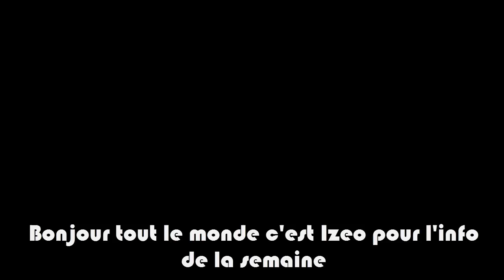info de la semaine: les Anglais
Une info de la semaine très british!

elle est très courte mais il y a des VRAIE info a la fin ;)

Je tiens a préciser que cette vidéo est uniquement a but humoristique jamais aucun Anglais na tué de Dinosaure (en voie d'extinction)